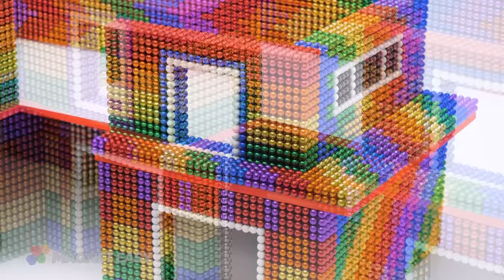ASMR Video | How To Build Super Beautiful Rooftop Infinity Swimming Pool With Magnetic Balls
0:00 | Intro Videos
0:21 | Build Super Beautiful Rooftop Infinity Swimming Pool With Magnetic Balls
8:55 | Relax With My Super Beautiful Rooftop Infinity Swimming Pool With Magnetic Balls
Title :
( English ) ASMR Video | How To Build Super Beautiful Rooftop Infinity Swimming Pool With Magnetic Balls
(Deutsch) ASMR-Video | Wie man einen superschönen Infinity-Swimmingpool auf dem Dach mit magnetischen Kugeln baut
(Français) Vidéo ASMR | Comment construire une superbe piscine à débordement sur le toit avec des boules magnétiques
( Español ) Vídeo ASMR | Cómo construir una piscina infinita súper hermosa en la azotea con bolas magnéticas
( Português ) Vídeo ASMR | Como construir uma piscina infinita super bonita na cobertura com bolas magnéticas
(日本人 ) ASMR動画 | 磁気ボールで超美しい屋上インフィニティプールを構築する方法
( 한국어 ) ASMR 비디오 | 자기 공으로 매우 아름다운 옥상 인피니티 수영장을 만드는 방법
(हिन्दी) ASMR वीडियो | मैग्नेटिक बॉल्स के साथ सुपर सुंदर रूफटॉप इन्फिनिटी स्विमिंग पूल कैसे बनाएं